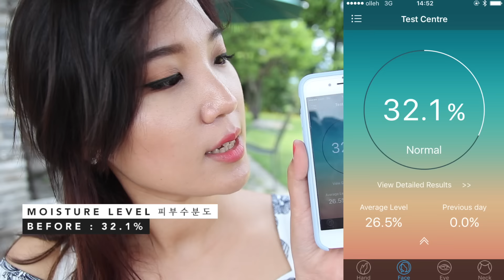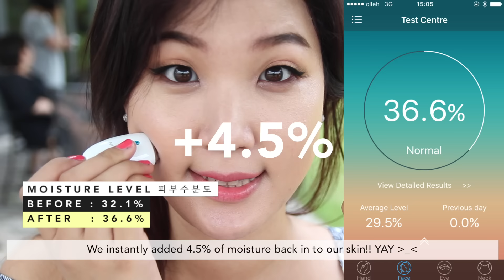Cooling Summer Foundation Routine & Makeup Touch-up Tips | Liah Yoo ❤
In this video, I teamed up with Lirikos to show you how to cool down your skin and create a long-lasting foundation routine!

Lirikos Marine Collagen Cushion Moisture #2 Water Beige
리리코스 마린 콜라겐 쿠션 모이스처 2호 워터베이지

Lirikos Marine Auto Eyebrow Pencil #33 Brown
리리코스 마린 오토 아이브로우 펜슬 33호 브라운

Moonshot Powder Block M01 The Nuts
문샷 파우더 블록 M01호 더 넛츠

Lirikos Marine Pearl Eyes #1 Equinox
리리코스 마린 펄 아이즈 1호 에키녹스

Lirikos Marine Brush Eyeliner #79 Black
리리코스 마린 브러시 아이라이너 79호 블랙

Maybelline Magnum Barbie Mascara
메이블린 매그넘 바비 마스카라

Too Faced Chololate Soleil Medium/Deep Matte Bronzer
투페이스드 초콜렛 솔렐 미디움/딥 매트 브론져

Lirikos Marine Duo Face Palette
리리코스 마린 듀오 페이스 팔레트

Lirikos Marine Rouge On Lipstick #301 Grace Coral, #102 Dakota Pink
리리코스 마린 로즈 온 립스틱 301호 그레이스 코랄, 102호 다코타 핑크

Rodial Dragon's Blood Hyaluronic Tonic
로디얼 드래곤 블러드 히알루로닉 토닉

* This video is brought to you in collaboration with Lirikos.